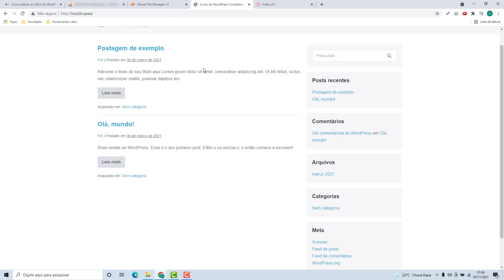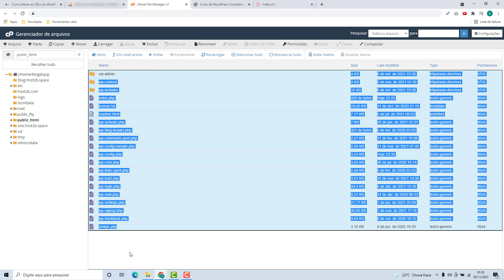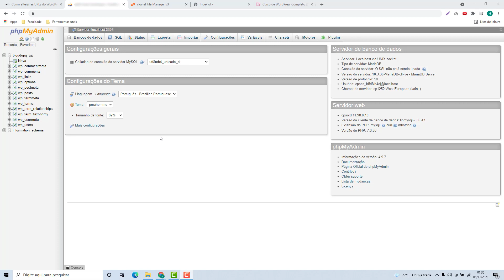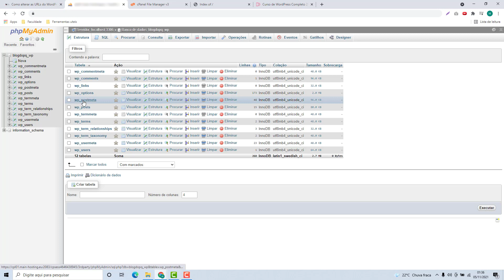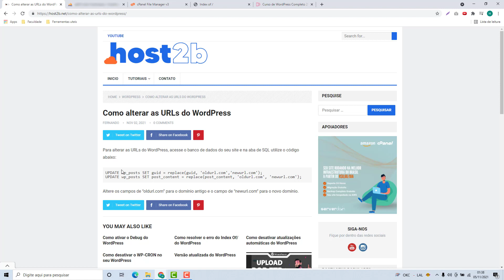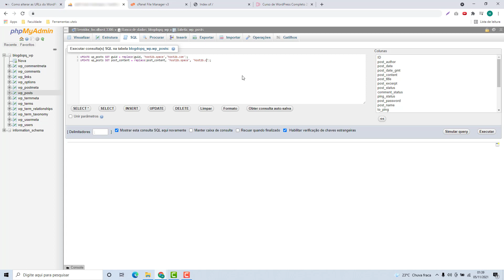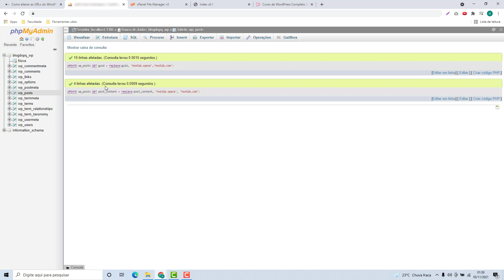Como migrar o WordPress de um domínio para o outro domínio na Site5 (Rápido e Fácil) 2022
Aprenda Como migrar o Wordpress de um domínio para o outro domínio na Site5 facilmente e em poucos minutos

NOTA IMPORTANTE!!!